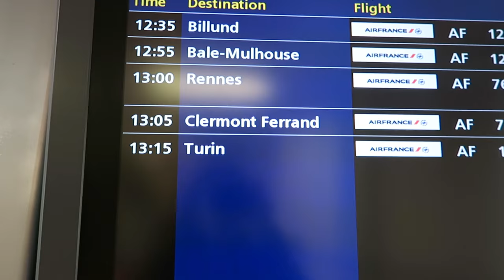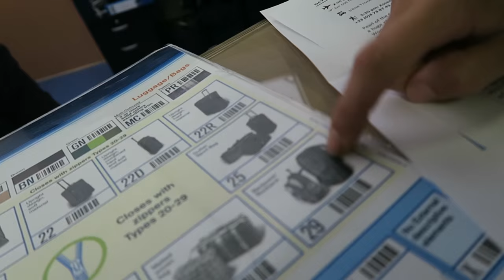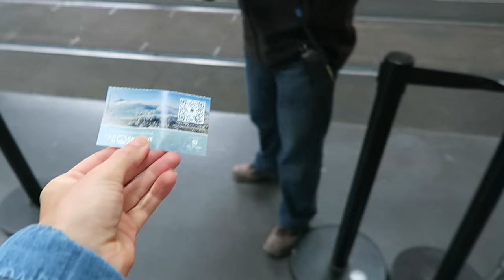FRENCH FOOD PORN IN AUVERGNE! - TRAVEL VLOG 331 AUVERGNE | ENTERPRISEME TV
Auvergne has all the French food porn!!I Massive macarons, mountains of cheese and delicious dinners.

This trip is made possible by the Auvergne region and Atout France. Also make sure to check out my friend Frannies epic food porn channel